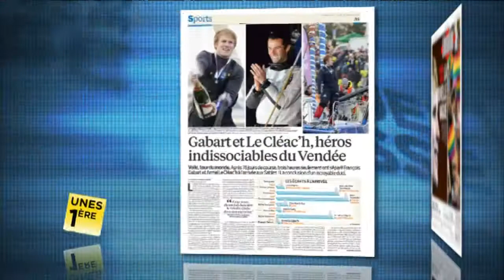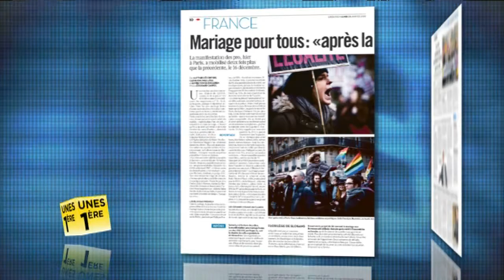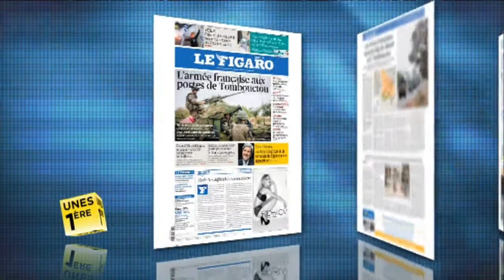Revue de presse Unes 1ère - Revue de Presse 28 janvier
Unes 1ère: Revue de presse nationale du lundi au vendredi. La victoire de François Gabart sur le Vendée Globe, la grande manifestation pour le mariage pour tous, et la marche des militaires français vers le nord du Mali.